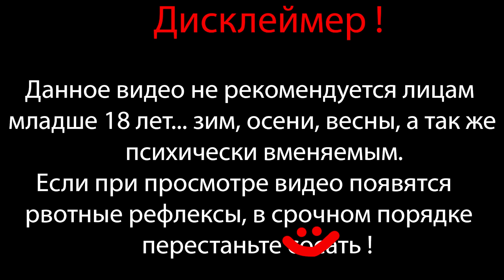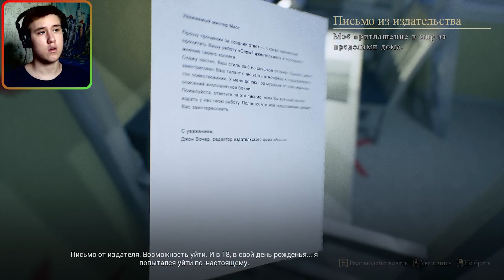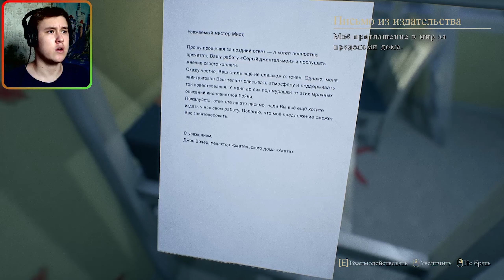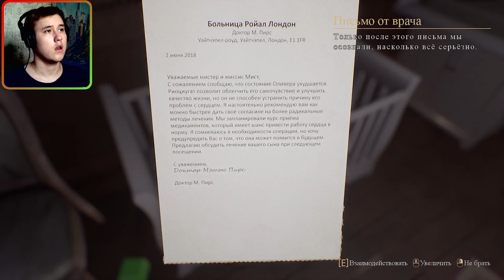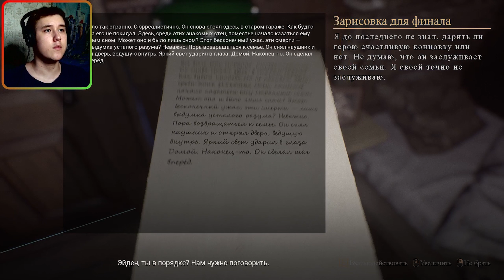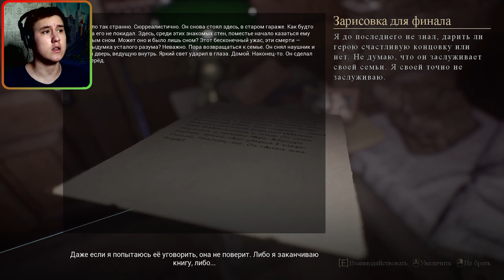ВСЕ КОНЦОВКИ ШИКАРНОЙ ИГРЫ ⇶ House on the Hill ФИНАЛ